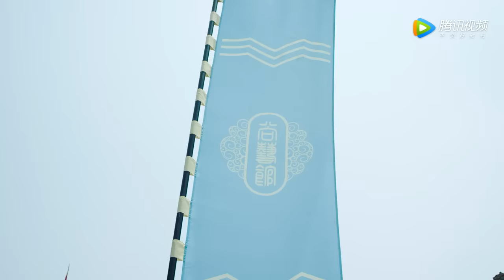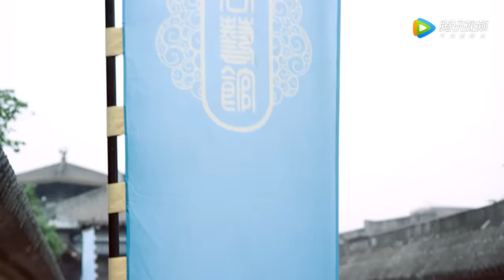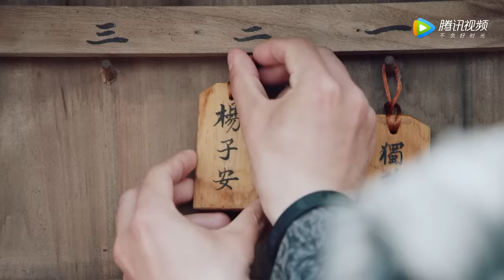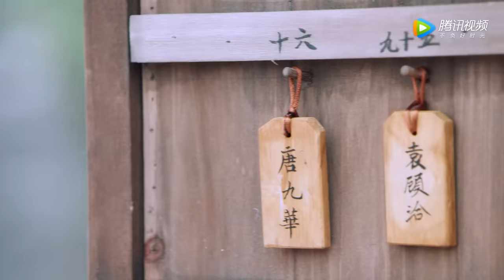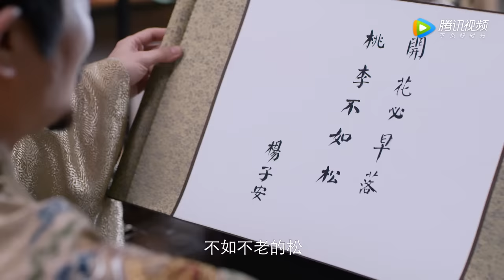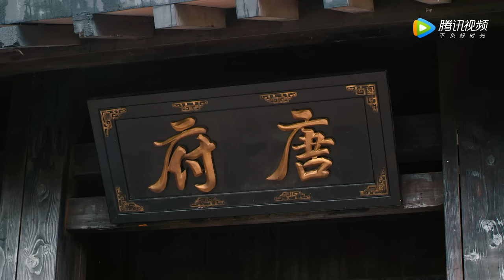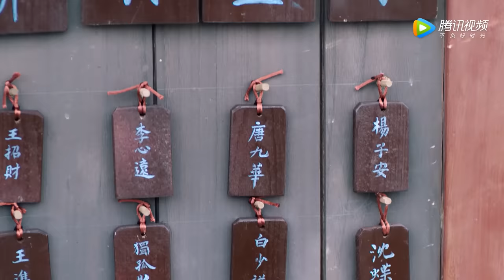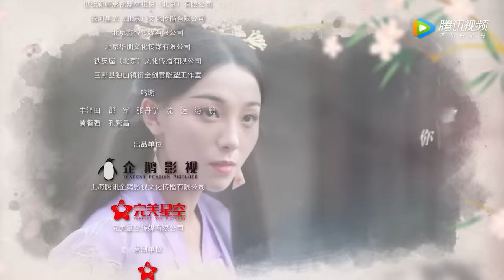ENG SUB【长安少年行 The Chang'An Youth】EP02 | 沈碟依女扮男装上学园，会发生些什么有趣的事情呢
《长安少年行》讲述了市井厨娘沈依依为报答好友相知之恩，替嫁长安履行婚约，误打误撞进入尚艺馆，开启了一段破奇案、打贪官、寻真爱的青春之旅的故事。
▶4月22日首播，每周三四晚20点更新两集。
▶主演：王玉雯，吴希泽，刘奕畅，谢彬彬，漆培鑫，李博洋，金钟，温晴，谢诗煜，邢洋